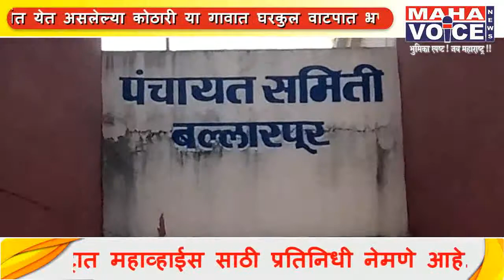कोठारीत अनेक गरिबांना घरकुलाची प्रतीक्षा...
गरजूंना डावलून पक्की घरे असलेल्यांना मिळाला घरकुल योजनेचा लाभ...?

घरकुल वाटपात भ्रष्टाचार झाल्याचा कोठारीतील वंचितांचा आरोप !

अँकर-बल्लारपूर पंचायत समिती अंतर्गत येत असलेल्या कोठारी या गावात घरकुल वाटपात भ्रष्ट्राचार झाल्याचा आरोप कोठारी येथील गावकऱ्यांनी केला असून,घरकुल मिळावे म्हणून ग्राम पंचायत कोठारी येथील एका व्यक्तीला 5 हजार रुपये देणाऱ्या लोकांची यादीच घरकुल मंजुरी साठी पंचायत समिती बल्लारपूर येथे पाठविली जाते;असा खळबळ जनक आरोप नागरिकांनी केला असून,आर्थिक संपन्न व मालकीचे पक्की घरे असलेल्या लोकांनाच याचा लाभ पोहचविण्याचे काम ग्रामपंचायत व बल्लारपूर पंचायत समिती करीत असल्याचा आरोपही नागरिकांनी महाव्हॉईस शी बोलतांना केला आहे.त्यात संजय अलोने, रतन वासनिक,सुरेश वानखेडे या गरजूंनी अनेकदा घरकुल योजनेसाठी अर्ज सादर केले असले तरी ,त्यांना मुद्दाम डावलण्यात आल्याचे त्यांचे म्हणणे आहे.

या संदर्भात बल्लारपूर पंचायत समितीच्या b.d.o.यादव यांच्याशी प्रत्यक्ष संपर्क साधला असता,त्यांनी या संबंधी कोणतीच प्रतिक्रिया दिली नाही.मात्र या प्रकरणाची चौकशी करण्यात येईल,असे महाव्हॉईस बोलतांना त्यांनी सांगितले.
महाव्हॉईस साठी बल्लारपूर प्रतिनिधीसह नरेंद्र सोनारकर ,नागपूर.